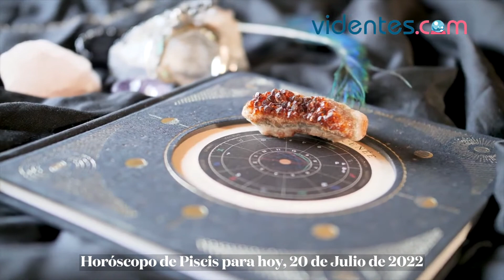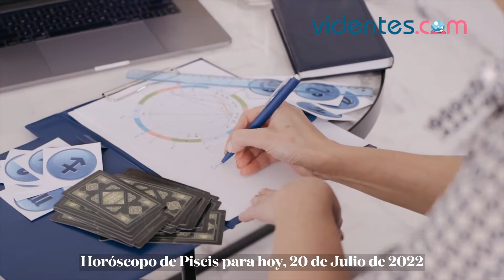HORÓSCOPO DIARIO 🔥🌔✨ PISCIS ♓️ MIÉRCOLES, 20 DE JULIO DE 2022